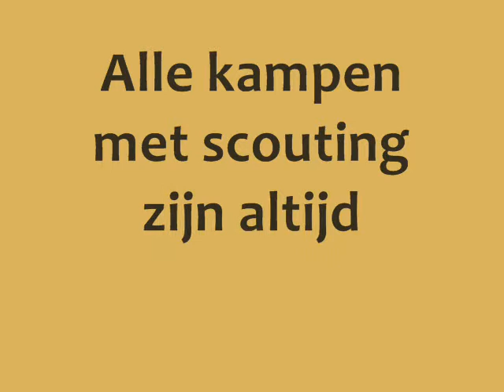Gidsen Jan van Hoof groep Gouda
kom jij ook een kijkje nemen ?